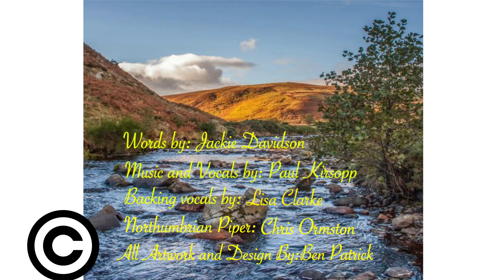We are northumbrian